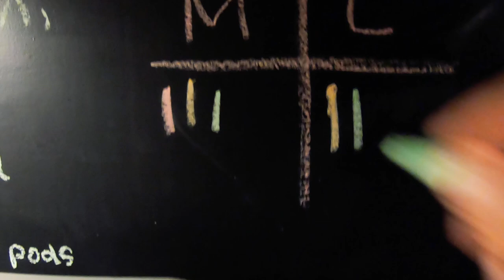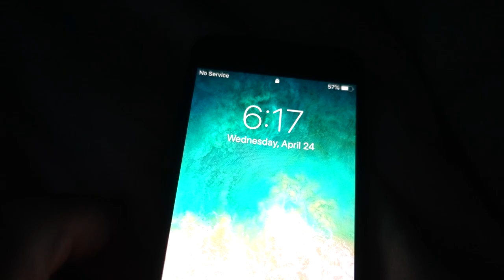I Can't Believe This is Ecuador! | Van Life in South America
Well what can we say? Ecuador is continuing to blow our minds! Van Life SOUTH AMERICA Ep.08

-exclusive access to extended videos (inc bloopers)
-early access to videos
-prioritised response to comments
-behind the scenes info

For more travel updates follow our instagram @maxandlee_

1. If I got you by Volunteer
2. Together by Norman
3. Feels like by HRDLY
4. Side by Side by Layup
5. Every Mile by Layup

Occy's hiking pack
Sony RX100 V with accessorie
Camera Gimbal
Photography Camera
Polaroid camera
12v Dometic Fridge
Maxxair Fan
Renogy 200 Watt 12V Solar Starter Kit
6v Deep Cycle Batteries
Bestek 400W inverter
6 Inch Memory Foam Mattress
Lagun table leg
Black out curtains
Cabinet Door Gas Struts (x4)
Portable stove
12v Water Pump
Bamboo Utensils